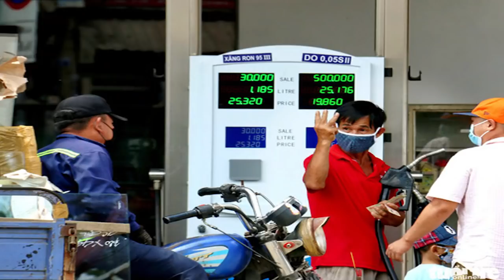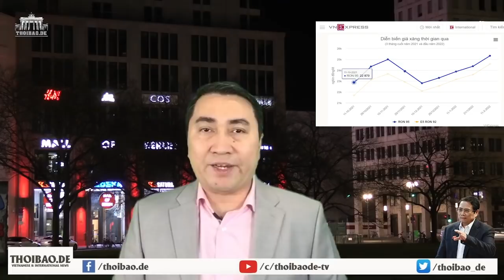Sài Gòn „túm cổ“ Nguyễn Hồng Diên – vụ ‘cây xăng ba ngón’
Hoặc qua chuyển khoản ngân hàng:

Tên tài khoản: Thoibao.de
IBAN: DE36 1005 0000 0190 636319
SWIFT: BELADEBE
Địa chỉ: Berliner Sparkasse, Ostseestr. 109, 10409 Berlin, Germany